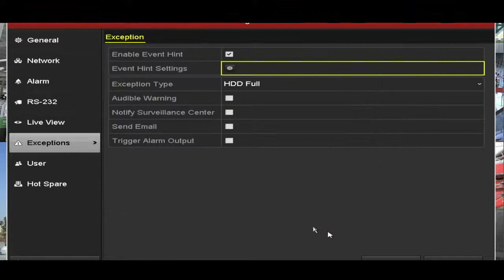Desactivar pitidos del DVR Hikvisión, HiLook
Quitar el pitido del fallo del Disco, en DVR, Grabador